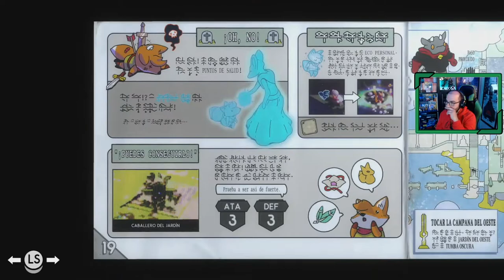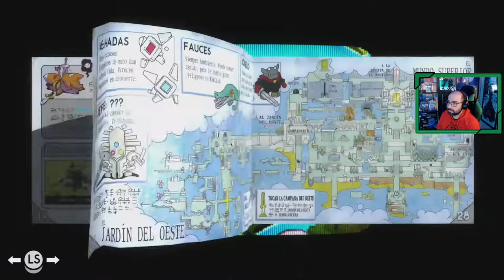TUNIC | # 2 "Jardín del Oeste , segunda campana"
Continuamos la aventura de este zorro que nos recuerda mucho a un héroe de ropajes verde.

He tenido problemas para orientarme en el mapa, por lo que continuo tras estar mas de una hora perdido, y que no he publicado en el canal, pasamos a la resolución en directo del jardín del oeste, donde nos enfrentamos a un enemigo demasiado exigente.

Este vídeo es parte de un directo